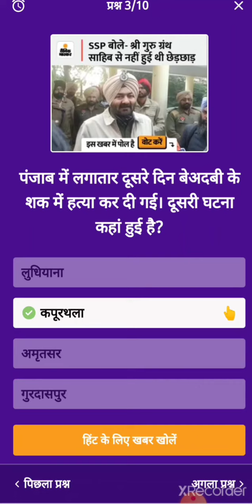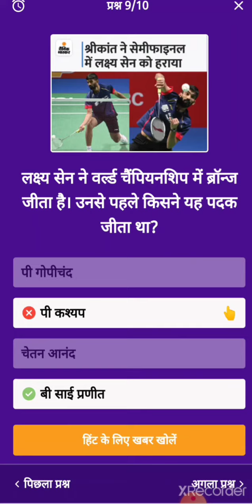19 दिसंबर 2021 दैनिक भास्कर के बीच क्वेश्चन और उनके उत्तर दिए गए हैं चैनल को सब्सक्राइब करें RRK..